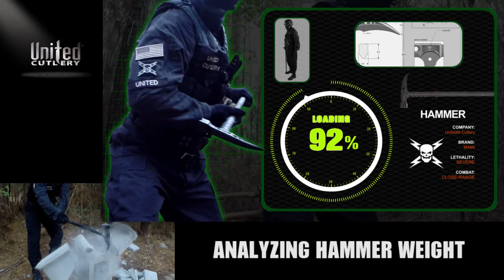United Cutlery M48 Kommando Tactical Survival Hammer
The M48 Kommando Tactical Survival Hammer from United Cutlery is the perfect companion for hiking and camping. With a 37 3/8" overall length, it's great as a walking staff while camping. The cast 2Cr13 stainless steel, black oxide-coated head can pummel almost anything with ease. The cane handle features a defensive war hammer head and a curved back spike, which offers great applications as an effective breaching tool and defensive hammer in addition to being a fully functional walking cane. The 30% fiberglass handle is nearly indestructible, and the axe head is attached to it with metal bolts. Includes a rubber toe on the end of the cane.